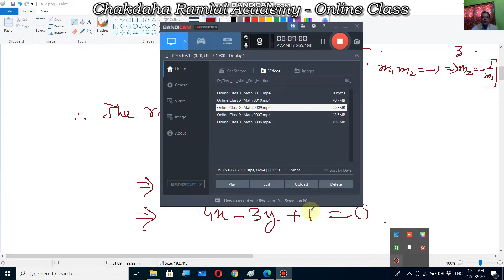Online class (XI/Eng)-21_5 [ Math - Straight Line ]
Teacher : Rohit Kumar Pal
Topic : Co-ordinate Geometry